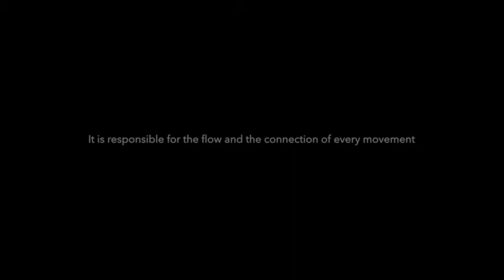Ginga Tutorial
Just a little help from Abada - Capoeira Sydney for who is just starting Capoeira classes - Ginga Stance.
Channel related to videos from our Capoeira Group in Sydney Australia. Instructor Cipo Team